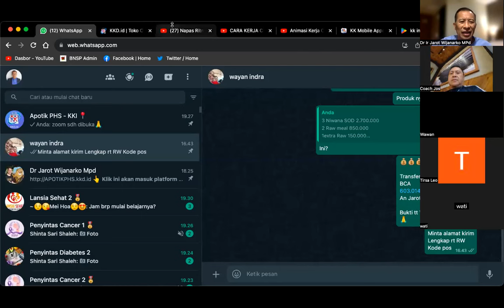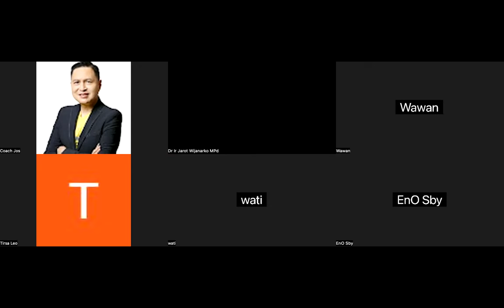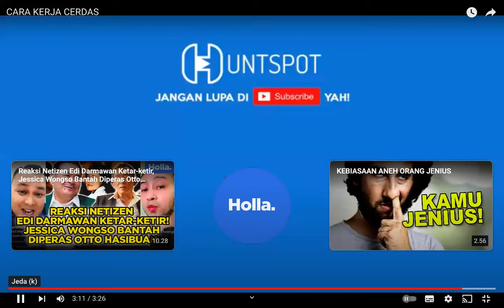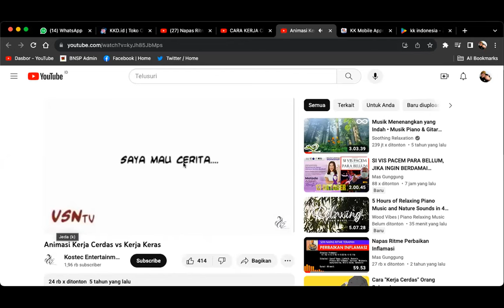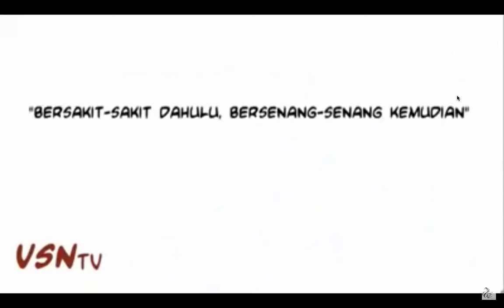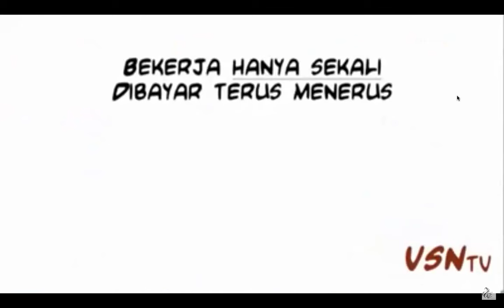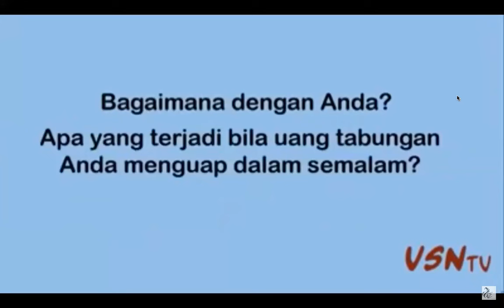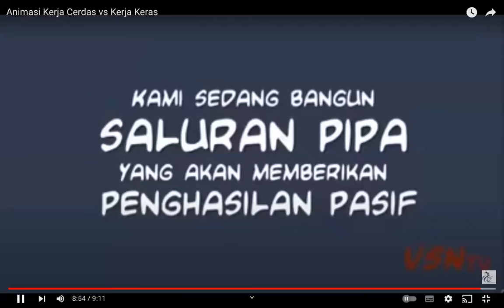KERJA KERAS VS CERDAS - Dr. Ir. Jarot Wijanarko M.Pd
KERJA KERAS VS CERDAS - Dr Ir Jarot Wijanarko MPd